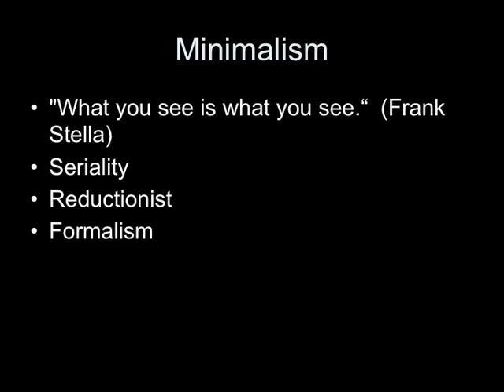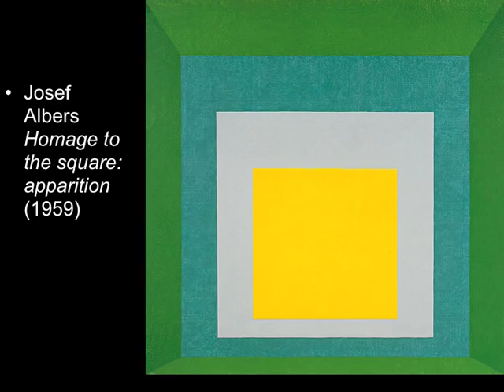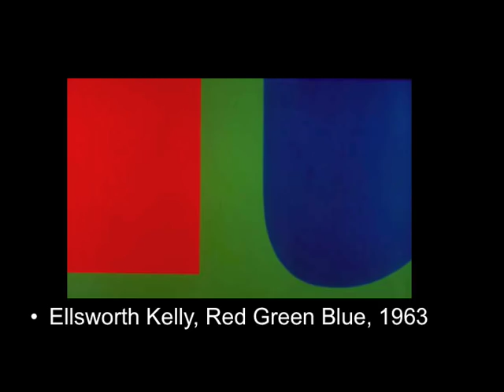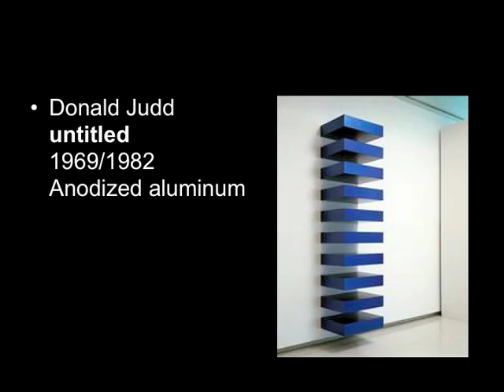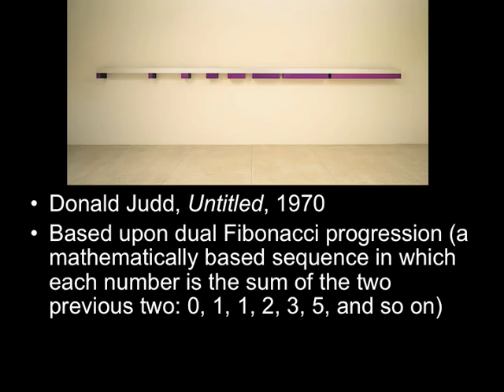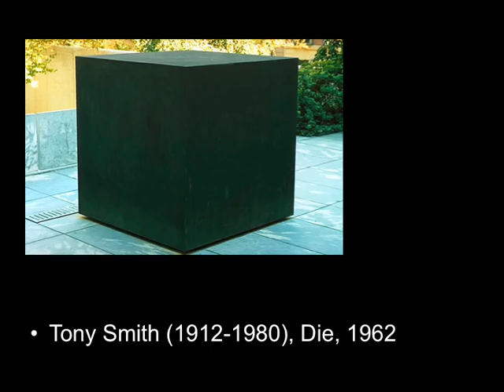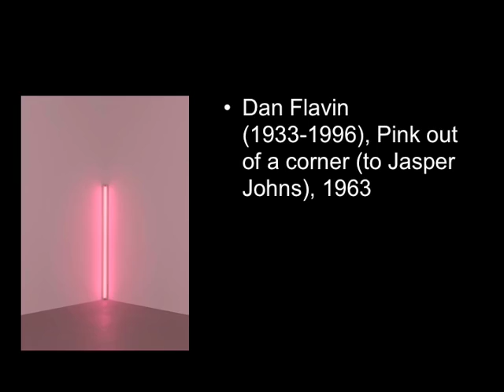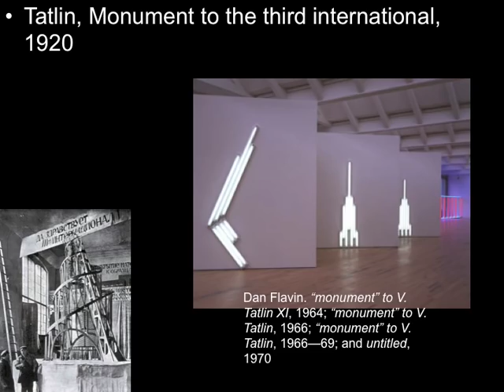03 Minimalism large1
What you see is what you see.